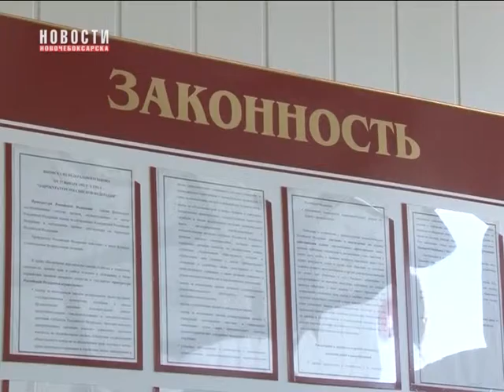Прокуратура города провела правовой час по вопросам разъяснения трудового законодательства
На днях в центральной библиотеке имени Гагарина прокуратурой города проведен правовой час по вопросам разъяснения трудового законодательства, в том числе освещены вопросы прав граждан на оплату труда.